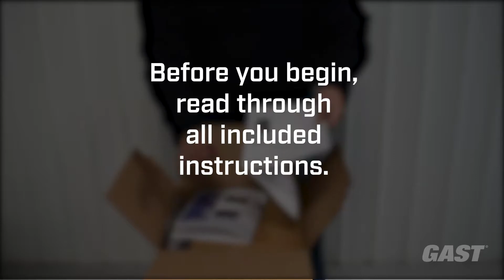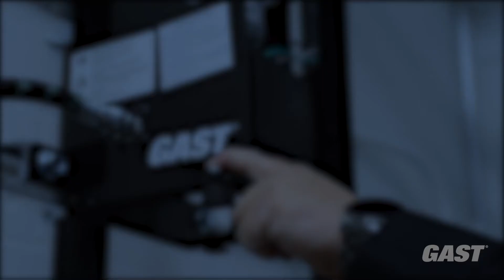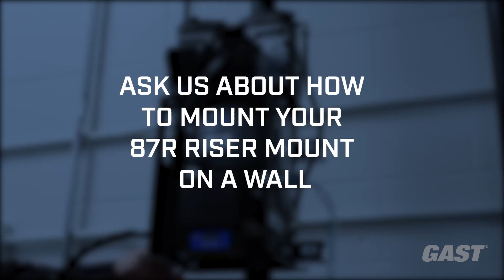87R Riser Mount Compressor System Installation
In this video we walk you through the steps to install the Gast 87R Dry Sprinkler Riser Mount Compressor system.